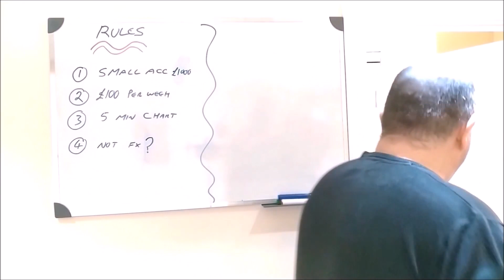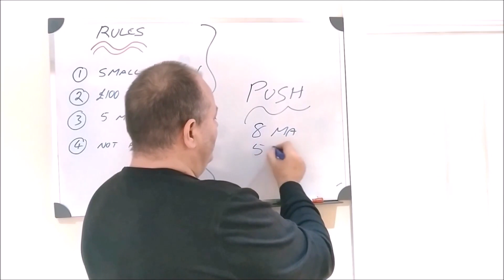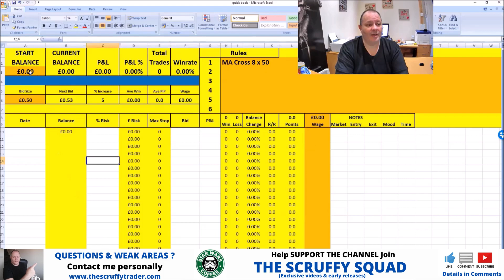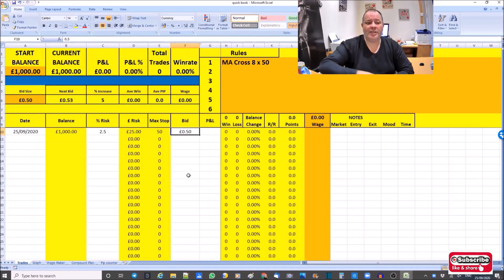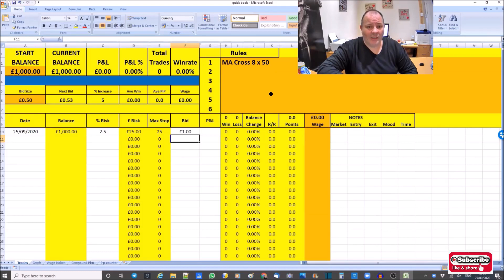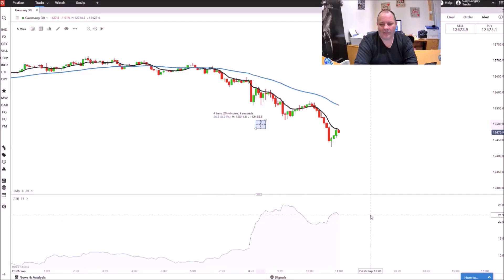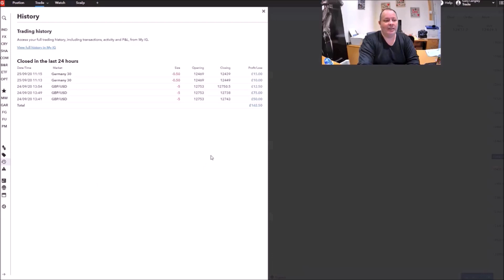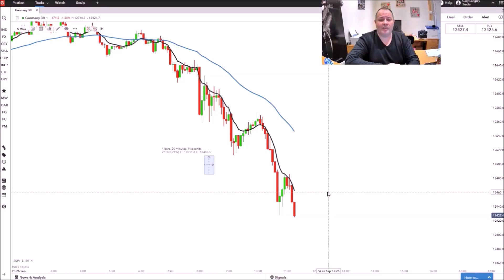SIMPLE EASY 20 pip DAY TRADE STRATEGY for Forex Indices oil